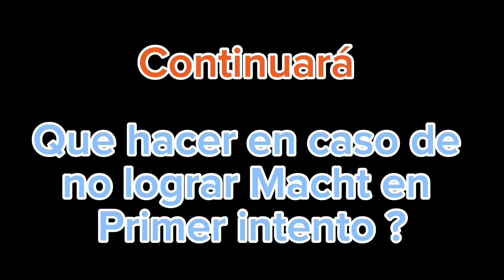Importantes consejos de una Dra para lograr un puesto en residencia Médica en USA